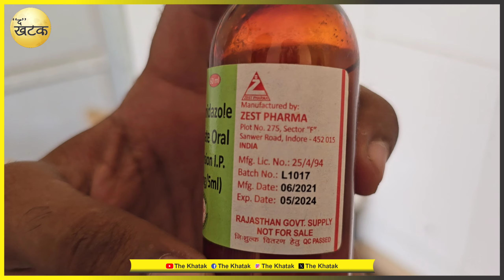बुठ जैतमाल के उप स्वास्थ्य केंद्र में एक्सपायर डेट वाली दवाईयां बताकर, खुद के मेडिकल में चांदी कूट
बुठ जैतमाल के उप स्वास्थ्य केंद्र में एक्सपायर डेट वाली दवाईयां बताकर, खुद के मेडिकल में चांदी कूट रहा गवर्मेंट का कर्मचारी.
"आखिर इस विभाग की आंखें बंद क्यों"
@bhajanlal sharma
@cmo rajasthan
@gajendra singh khimsar